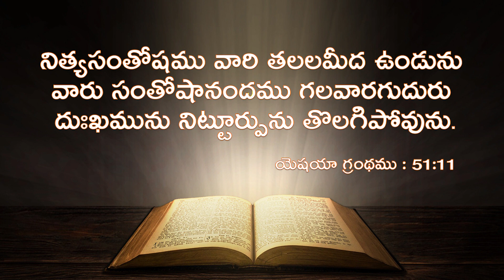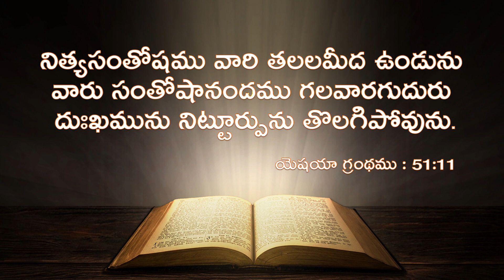Daily Promise || Todays Promise || Today Gods Promise || By Prabhu Anudina Vagdhanamu